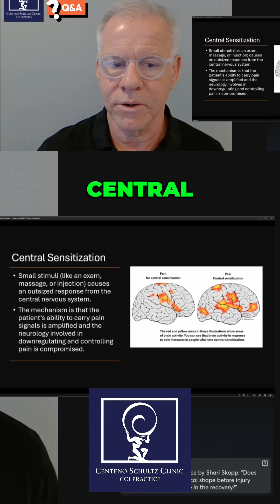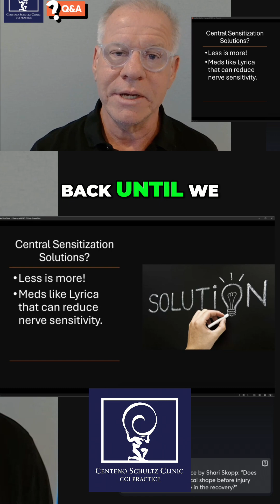Central Sensitization: The 'Less is More' Approach to Pain Relief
Central sensitization means small stimuli cause huge nervous system responses. The ability to dampen pain is compromised. Less is more approach: reduce injection sites to match patient's sensitivity.